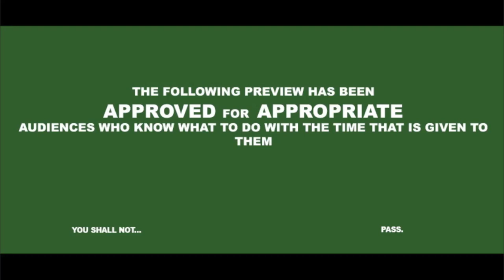The Lord of the Rings Trilogy (Star Wars The Force Awakens Style!)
I love Lord of the Rings. I love Star Wars. Combine the two together?!! It's really a no brainer. I loved the final trailer for The Force Awakens and felt that the music would fit perfectly with Lord of the Rings. I hope you enjoy, as I am very proud of this video. It might not be perfect, but it's as perfect as you can get with iMovie.